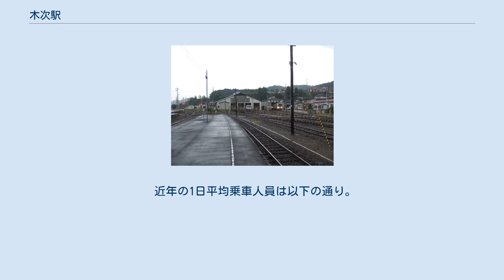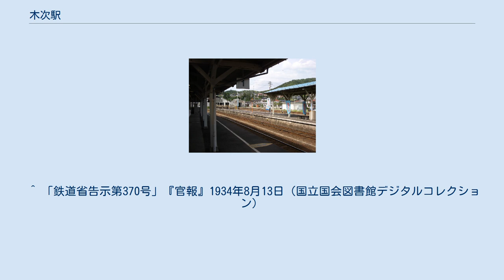木次駅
木次駅（きすきえき）は、島根県雲南市木次町里方にある、西日本旅客鉄道（JR西日本）木次線の駅である。
愛称は「八岐大蛇」（やまたのおろち）。
 雲南市の代表駅。
毎年春にトロッコ列車「奥出雲おろち号」の出発式が行われる。
 構内（2005年8月） ホームから見た留置線の様子（2005年8月） 相対式ホーム2面2線を持ち、列車交換が可能な地上駅。
1番のりば側に駅舎があり、反対側の2番のりばへは備後落合寄りの構内踏切で連絡している。
元は単式・島式の複合型2面3線で、現在の2番のりばが島式であったが、2006年（平成18年）に3番線の線路の一部が撤去され、3番線の使用は停止している｡ 木次線途中駅唯一の直営駅かつみどりの窓口設置駅である。
駅構内には木次線を管轄する木次鉄道部の事務所がある。
 のりばは駅舎側から以下の通り。
 基本的に始発・終着列車は入出庫を伴ううえ、両ホームとも片方向の入線しか対応していないため、発着ホームは方向別となっているが、下り線である2番のりばも宍道方面への発車に対応しており、当駅止まりの「奥出雲おろち号」およびその運休時の代替列車（代替列車は第二木曜日は運休）から接続を受ける当駅始発の宍道行き1本が2番のりばから発車する。
 また、夜間滞泊の設定もある。
 現在は、木次線内で出雲大東駅に次ぐ第2位の乗車数である。
 ^ 「鉄道省告示第370号」『官報』1934年8月13日（国立国会図書館デジタルコレクション）